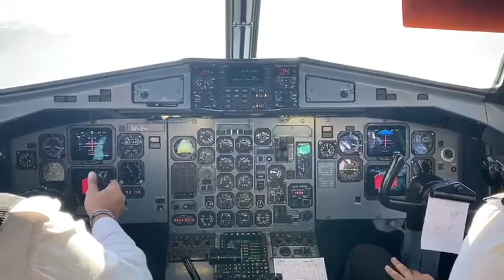Amazing Cockpit View Gilgit Airport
Take off view from Cockpit PIA ATR Gilgit to Islamabad